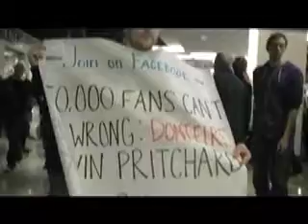Keep Kevin Pritchard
Dustin O'Donnell pumps up the crowd about keeping Kevin Pritchard during halftime of the Portland v Knicks game Wednesday at the Rose Garden.